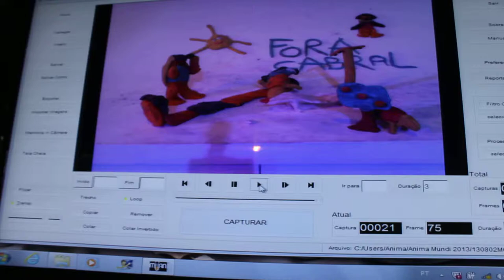Participante do AnimaMundi 2013 homenageia o Governador Sergio Cabral.